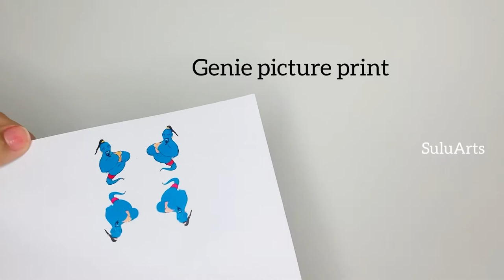Catch Genie in a Mini Glass Bottle | DIY MINI CHARMS IN A BOTTLE|Sulu Arts| # 36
Hi everyone,in this video I’m gonna show you how to make Miniature Bottle Craft/ Catch Genie in a mini Glass Bottle/ DIY Mini charms in a Bottle/ Genie in A Bottle